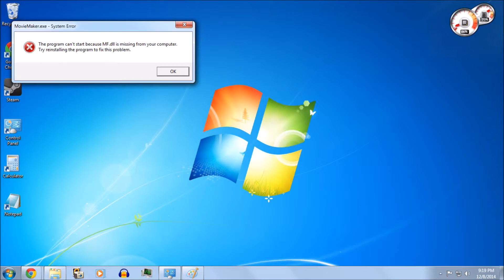Windows 7 Critical Errors (Color Sky Edition)